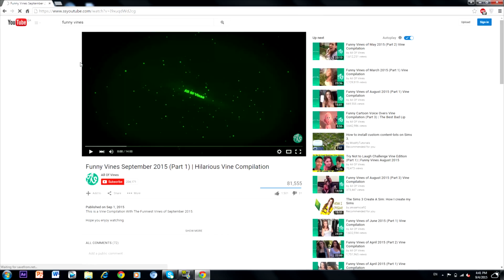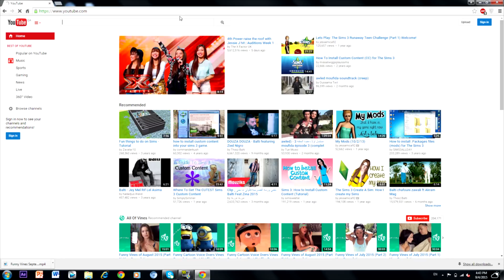How to make a 'try not to laugh challenge' (MUST WATCH!)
thank you (^_^)
Easy sponsership well paid and doesn't have alock in for ever :D